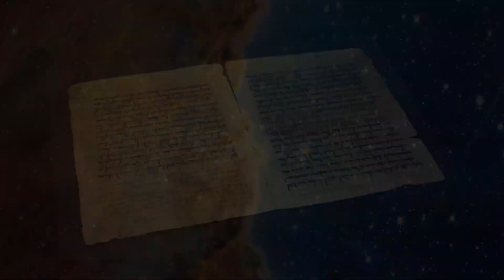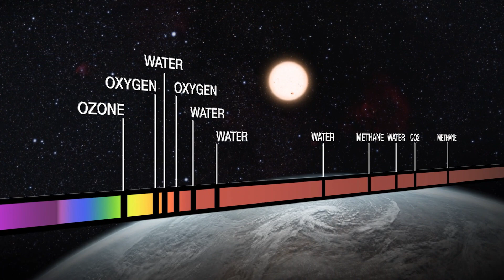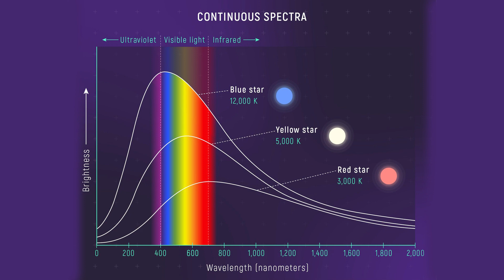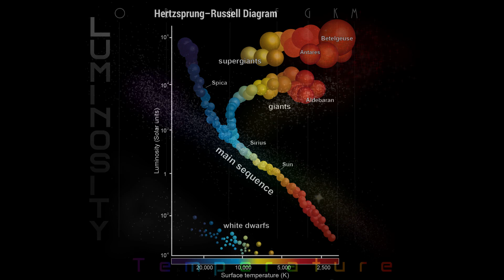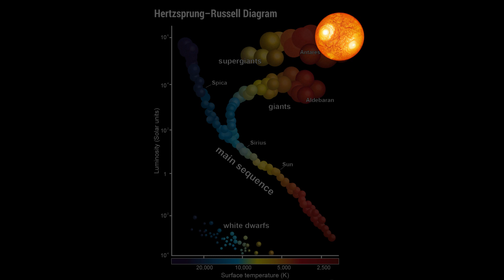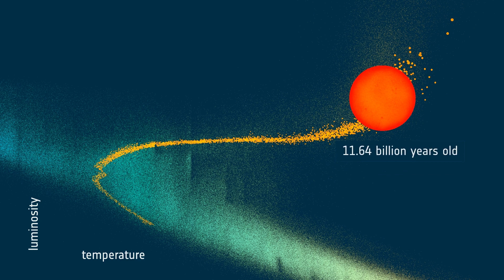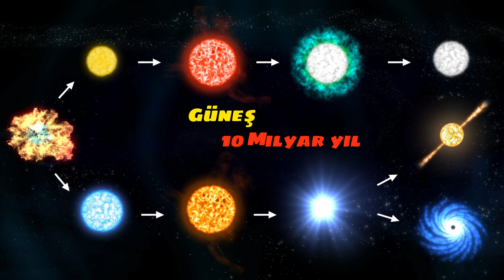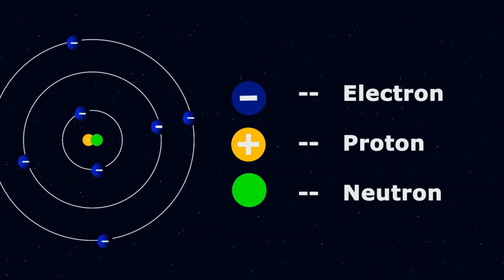Milyarlarca Yıl Yaşamak - Yıldızların Evrimi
Geceleri gökyüzüne bakarken yıldızların parlaklıklarının yanı sıra renklerinin de farklı olduğunu anlamamız yüzyıllar öncesine dayanıyor. Yıldızların neden farklı parlaklık ve renkte olduğunu anlamak astrofiziğin önemli bir araştırma konusu.

Bu videoda tam olarak bu konunun merkezine doğru bir yolculuğa çıkıyoruz. Hadi gelin yıldızların yaşamlarını öğreneceğimiz yıldız evriminin penceresini aralayalım.

Gökyüzüne bakınca tüm yıldızlar birbirinin aynısı gibi görünür. Sizce de öyle mi?

Milattan önce 4. Yüzyıla gidiyoruz. Karşımızda Aristo var. Aristo Yer'in durağan ve merkezde olduğuna inanıyor. Gezegenlerin ve yıldızların iç içe küresel kabuklar üzerinde hareket ettiğini savunuyor. Buna, yer merkezli evren modeli diyoruz.

Milattan önce 130larda ise Hipparcos çıplak gözle yaptığı gözlemler sonucunda 1080 yıldızı içeren bir katalog hazırladı. Bu katalog yıldızların parlaklığıyla ilişkiliydi.

O büyük devrimiyle karşımıza çıkan Kopernik ise, merkeze Güneş'i koyarak gezegenlerin ve yıldızların Güneş etrafında dolandığını söyledi ve yıldızların çok uzakta olduğunu hesapladı.

Kopernik devrimi ve ardından Galileo tarafından teleskobun gökyüzüne çevrilmesiyle insanlık evreni anlama konusunda büyük bir ilerleme kaydetti.

Gökyüzünde çıplak gözle görebildiğimiz tüm yıldızlar Samanyolu Gökadası içinde yer alır. Bizler bu yıldızlara baktığımızda onların uzaklıklarını algılayamayız. Onların yalnızca bir küre üzerindeymişçesine izdüşümlerini görürüz. Galiba Aristo o zamanki bilgisiyle böyle düşünmekte haklıydı.
1800'lü yıllarda yıldızların hangi maddelerden oluştuğunu keşfedemeyeceğimiz düşünülüyordu. Ta ki spektroskobun yani tayfçekerin icadına kadar.

Bir yıldızın ürettiği enerji onun yüzey sıcaklığının dördüncü kuvvetiyle orantılıdır. Yıldızların sıcaklığı bir anlamda onların rengini belirler. Sıcak yıldızlar gökyüzünde mavi, soğuk yıldızlar ise kırmızı görünür. Yıldızlar her dalga boyunda ışınım yayabilirler. Ama görsel bölgede en fazla hangi dalga boyunda ışınım salıyorsa o ışınıma en uygun renkte görünürler. Yıldızları bu şekilde farklı renklerde görebiliriz.

Örneğin evlerimizde kullandığımız musluklarda her ne kadar mavi renk soğuğu kırmızı da sıcağı temsil ediyor olsa da astrofiziksel olarak bu durum tam tersi. Örneğin gece gökyüzünde görülebilen en parlak yıldız olan Sirius yaklaşık 10 bin derece yüzey sıcaklığına ve mavi-beyaz bir renge sahiptir. Öte yandan kış gökyüzünün en güzel takımyıldızlarından biri olan Avcı Takımyıldızı’ndaki Betelgeuse’un yüzey sıcaklığı yaklaşık 3500 derecedir. Bu yıldız Avcı’nın sağ omzunda kıpkırmızı rengiyle hepimizin dikkatini çeker.

Şimdi sizlere yıldız evriminin temel direklerinden biri olan bir diyagramdan bahsedeceğiz. Adı HR Diyagramı. Bu diyagram sayesinde yıldızların birbirinden farklı olan parlaklık, sıcaklık, ışınım, kütle ve  yarıçap gibi fiziksel özelliklerini birlikte görebiliyoruz.

Şimdi gelin yıldızların bu aile albümünü biraz daha yakından tanıyalım. Diyagramda sol alt köşeden sağ alt köşeye doğru kıvrılan bu yıldızlar beyaz cüceleri gösterir. Yıldızların yoğun olarak bir arada bulunduğu ve diyagramı sol üst köşeden sağ alt köşeye kadar dolduran bant anakol olarak adlandırılır. Burada aşağıdan yukarıya doğru sırasıyla beyaz cüceler, alt cüceler, anakol, alt devler, devler, parlak devler, süperdevler ve hiperdevler görülür.

Çekirdekte helyum da tükenince artık yıldızın yaşamı nihai sona yaklaşır. Yıldız oldukça genişlemiş olan dış katmanlarını uzaya bırakır. Güneş ve Güneş benzeri yıldızların evriminin sonu olan bu aşamaya gezegenimsi bulutsu adı verilir. Bu tür yıldızlar hiçbir zaman süpernova patlaması geçiremez. Bulutsunun merkezinde gezegenimiz boyutlarında bir beyaz cüce kalır.

Bu beyaz cüceden bir çay kaşığı madde alabilseydiniz, bu boyuttaki maddenin kütlesi birkaç ton olurdu. Bundan böyle enerji üretmeyecek olan bu cücenin kaderi evrenin karanlığında soğumaktır. Milyarlarca yıl yaşamış bu yıldızın adı soğuduğunda “kara cüce” olacak.

Evrende öyle yıldızlar var ki trilyonlarca yıl boyunca varlığını sürdürebilecek kadar düşük kütleye sahip. Henüz evrenin yaşı bu tür yıldızların evrimini anlayabilmemiz için yeterli değil. Buna rağmen milyarlarca yıl yaşayan bu yıldızların evrimini nasıl biliyoruz?

Burada şöyle bir örnek verebiliriz. Bir insan ömrü ortalama 80 yıl. bilinç sahibi öyle bir canlı hayal edin ki yaşam süresi birkaç saat olsun. Bu canlı insan evrimini çözmek için bu birkaç saat içinde etrafta dolaşan insanların fotoğrafını çekiyor. Çektiği bu fotoğraflarda farklı boy ve kiloda ayrıca kimisi bebek kimisi yaşlı insanlar olacaktır. Bu canlı fotoğraflara bakarak bebek görünümündeki insanların büyüyüp olgunlaştığını ve yaşlılara benzeyeceğini çıkarabilir, bunu görmeye ömrü yetmese bile.